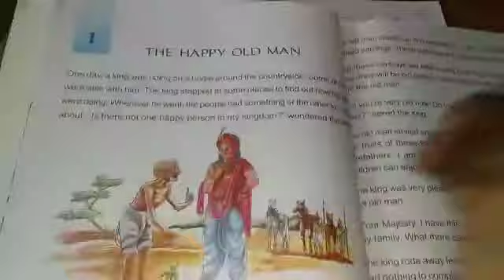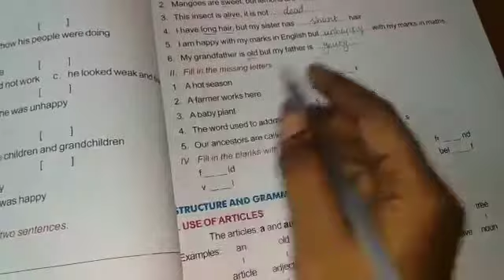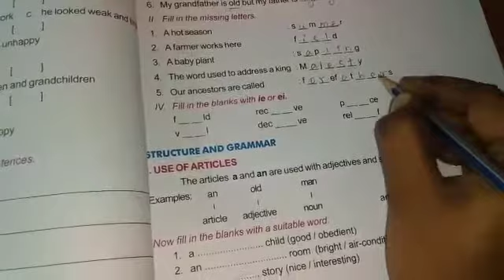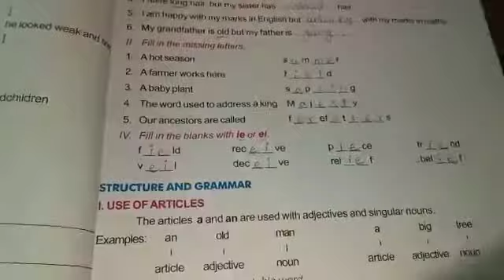Lesson 1 vocabulary - Grade 3